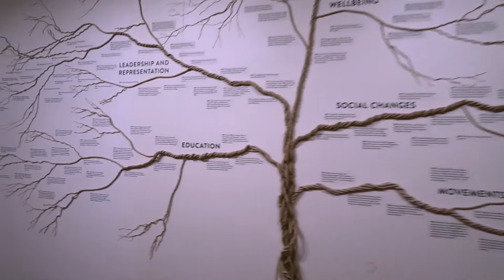Chrissy Plays with Science